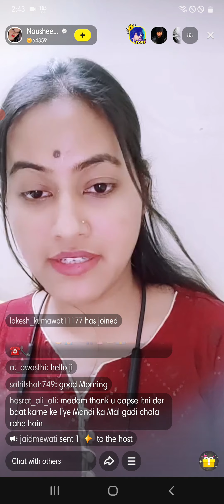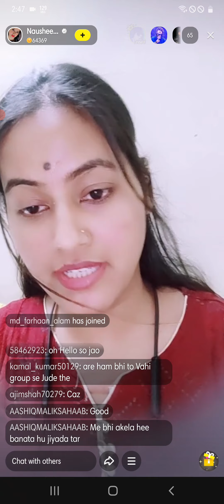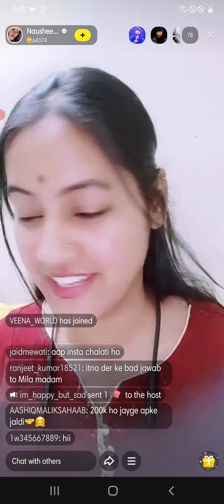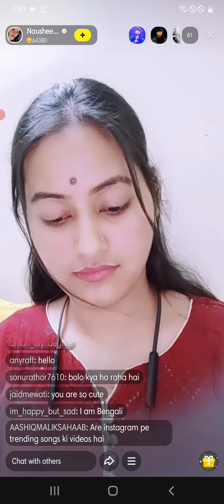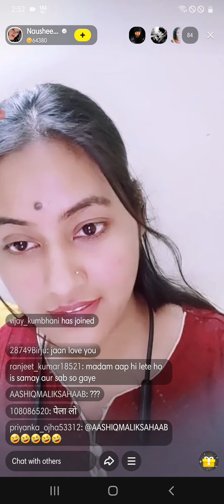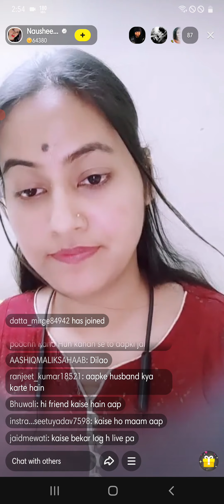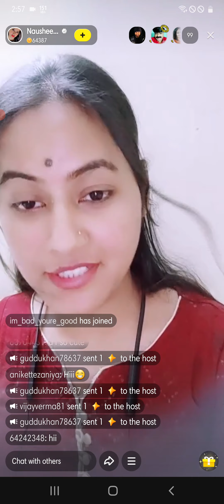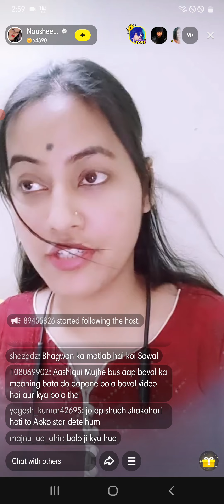Imo video call 2022 | pooja live video call | call recording | trending video call